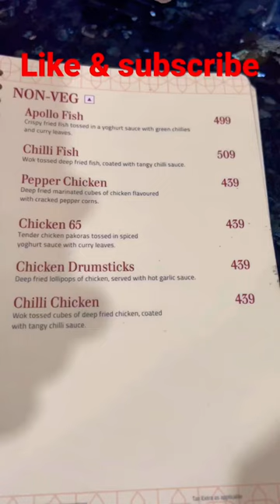Chicken Drumsticks | Amazing Food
Chicken drumsticks are the most perfect part of a chicken. Not only in terms of taste but nutrients too. Here is a list of 11 best chicken leg recipes that you can prepare at home